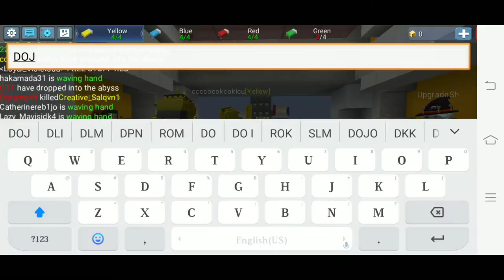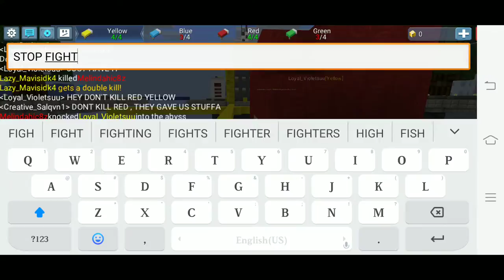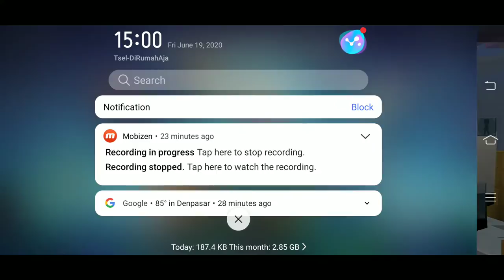Trying to be good bad